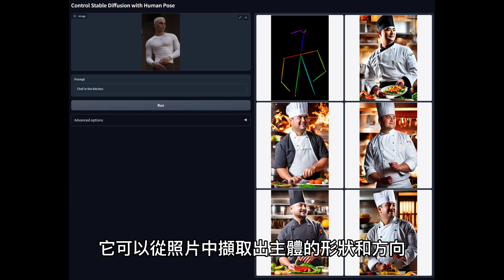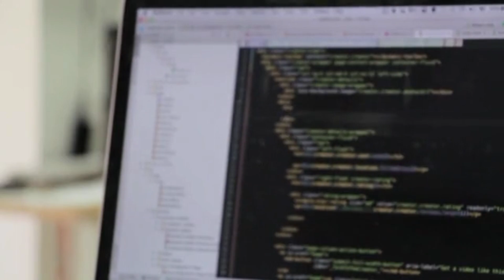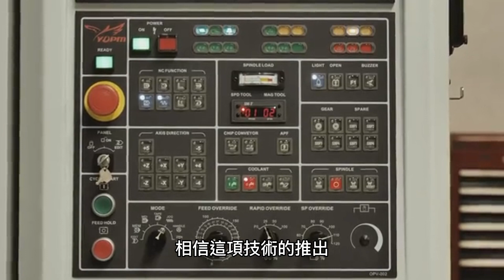簡單線條也能輕鬆控制圖像生成？AI技術ControlNet即將改變遊戲規則！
大家好，歡迎回到我的頻道！今天要介紹一個新的AI技術ControlNet，這項技術可以讓用戶輕易控制生成角色的姿勢和環境布局，大大縮短了圖像生成的時間和咒語的長度。

ControlNet可以從照片中擷取出主體的形狀和方向，再由Stable Diffusion生成不同圖案的背景，並加入額外的輸入條件以控制生成出來的圖像。而且，即使只是簡單的線條塗鴉，也可以用來控制生成的角色姿勢和整體構圖，大幅簡化了過去「咒語競賽」的方式。